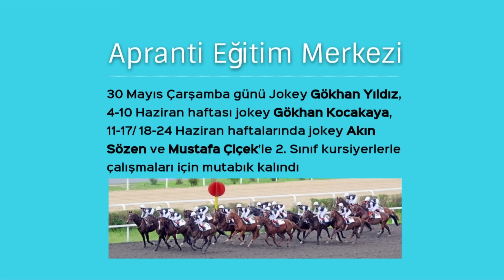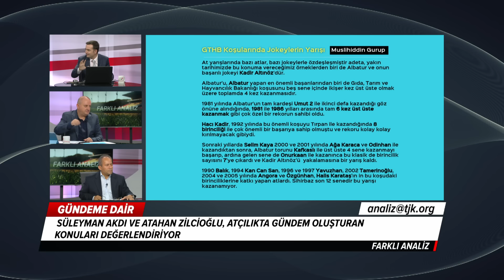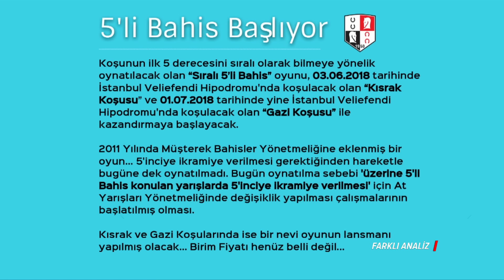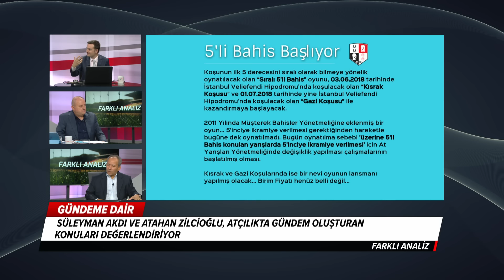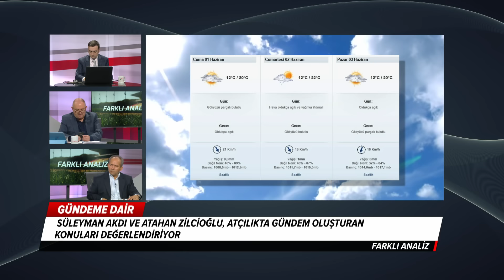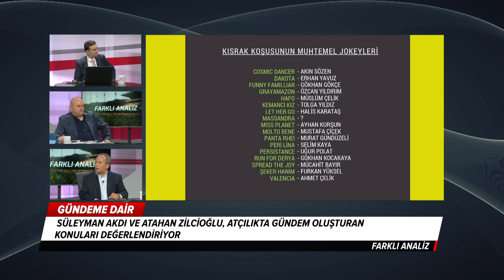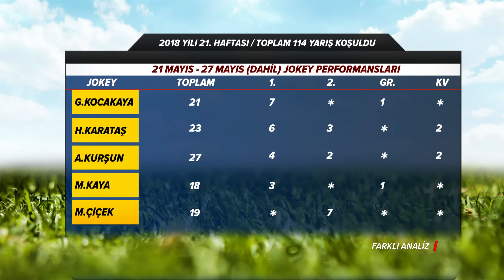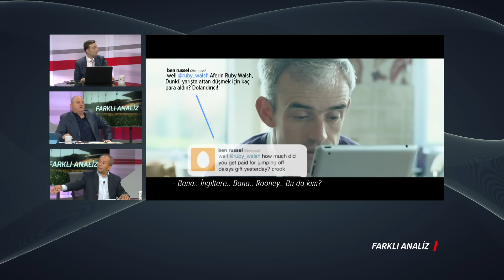Farklı Analiz (28/05/2018)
tjktv farklıanaliz 28 Mayıs 2018 Pazartesi günü yayınlanan Farklı Analiz programı.